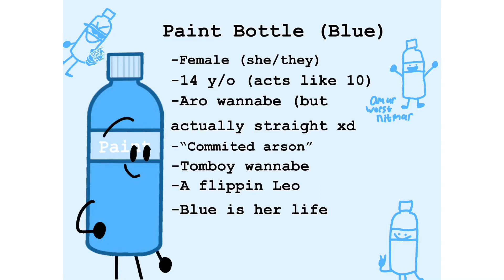New objectsona :)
yeey